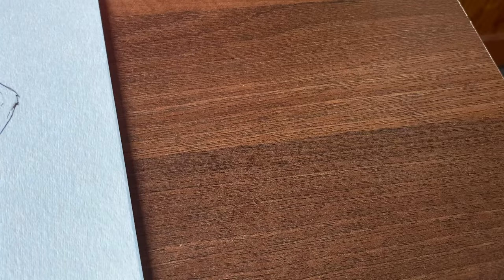Surfer Bunny In Watercolor - Winsor And Newton Mixed Media Paper Review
Heya all,

I bring another watercolor painting video of a furry character on A3 mixed media paper.

I found this Winsor and Newton paper at my local craft store, The Range, and thought I'd try it, as I have the Daler Rowney brand and love it. Sadly, this one did not live up to the same quality, I found it dried out the paints quicker than D.R. and the texture was more that of acrylic paper (which I should try them next - it does suggest gouache and acrylic inside the cover to be fair).

The colors were not really affected, I found them the same on both brands - maybe a tad dimmer? - but even though both were very similar gsm, this paper was thinner, and did warp a bit when I pre-wet the character. However it hasn't warped further throughout the painting and seems easy to flatten back. Despite the thinness, it feels surface-study, as the washi tape came away nice and clean (and I usually always have some surface tears on other papers, even after a blast with the heat gun).

Iirc I paid £12.99 which is really good, I can't complain for an A3 pad of 30 sheets.

I hope you enjoyed the video, I really like how she turned out.

TOOLS

Mechanical pencil

Winsor and Newton Mixed Media Paper from The Range.

Various watercolor brands, including Schmincke, Daniel Smith, and Roman Szmal.

Title: Tiramisu
By: Cloudscape (account no longer active?)